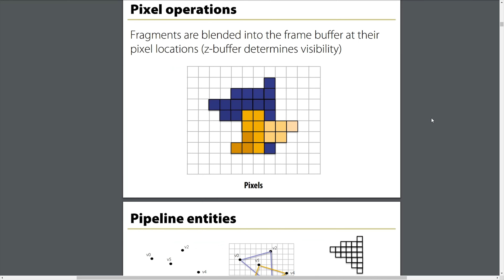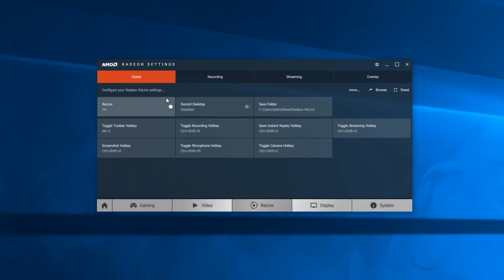GPUs Explained: All you need to know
Want to know the basics of how GPUs work, how to install a graphics card, and the tips for how to choose a graphics card? This video can help! This is all a beginner needs to know about GPUs.